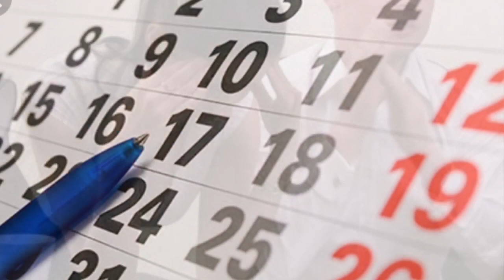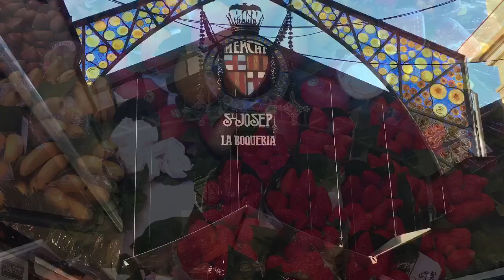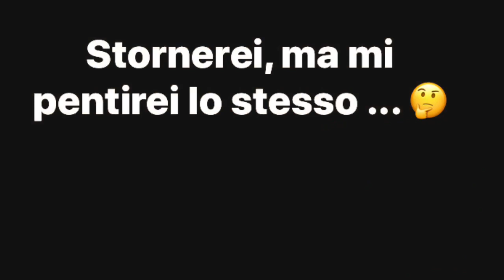PARODIA “Pamplona” Fabri Fibra ft. Thegiornalisti